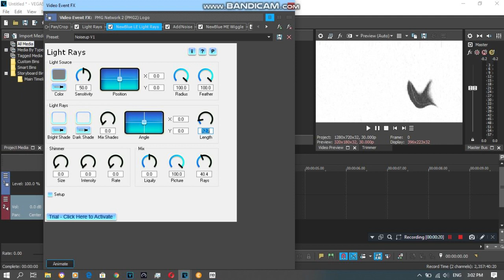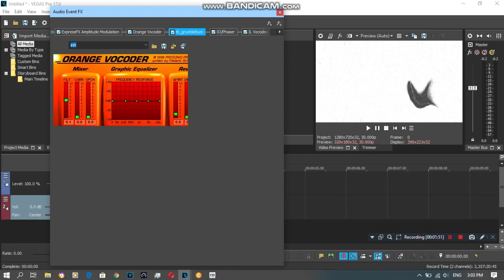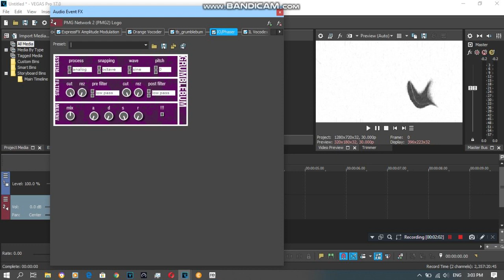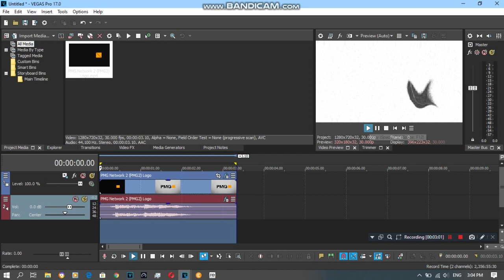{REQUESTED} How To Do Make Some Noiseup V1 (CHANGED)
Requested by: 2011G, ABCMVA725, AORMVM690, CNGLE289, LM, MNVE427, MSLE973, SB, TIALEM931 and TOCRSM785.